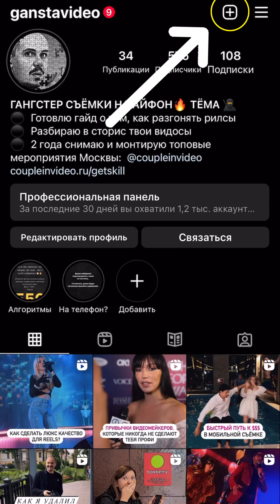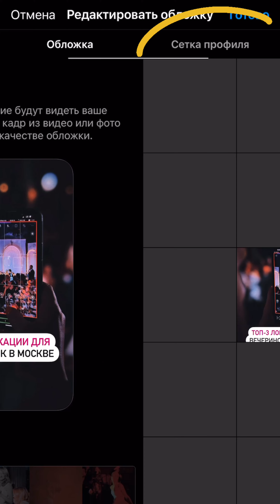Как добавить текст в Reels? Туториал от coupleinvideo.ru.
КРЕАТИВНЫЕ REELS 🎥
ТЁМА И ВИКА БЕЛЯЙКИНЫ

Стильный контент для ярких личностей, бизнеса и ивента. Без шаблонов и сценариев.
Отвечаем за звёздный контент на шоу «Кстати».

Чем бы вы не занимались — мы предложим новое интересное видение. Просто напишите нам 😉